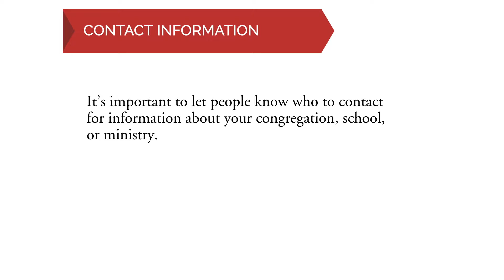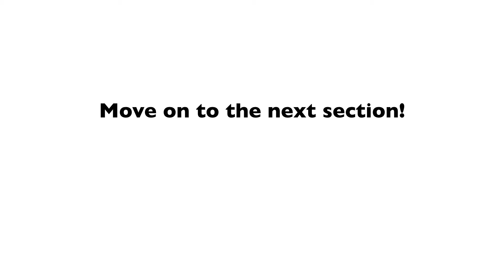2. Contact Information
The Episcopal Asset Map is an online platform showing the location and ministries of Episcopal churches, schools and institutions throughout the United States. Pins appear on a map interface, with scan and search functions
allowing users to explore their local area or the entire country.

According to Abagail Nelson, Senior Vice President of Programs,
“The Asset Map is a visual catalog of The Episcopal Church at large, enabling diocesan leaders, church members and church seekers alike to see at a glance and in depth what the Church’s presence looks like in their area, both infrastructure and programs. It has wide-ranging potential to facilitate the development of new ministries and partnerships, and support the mobilization of resources and expertise."